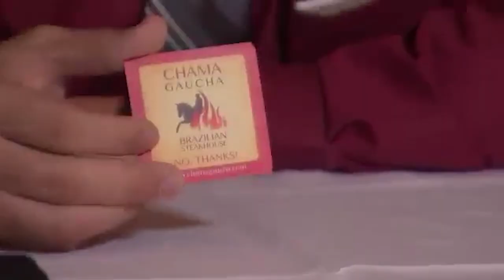What To Know Before Touching A Brazilian Steakhouse Salad Bar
You've probably heard all the tips and tricks for eating meats at a Brazilian steakhouse — but what about the salad bar? From holding back on that third strip of candied bacon to saying yes to a second helping of veggies, here's everything you need to know.

Come hungry, come ready | 0:00
Return with an empty plate | 0:55
Don't load up at the salad bar | 1:31
Stick to the veggies | 2:20
Avoid cold cuts and cheeses | 3:03
Keep meat and salad separate | 3:46
Don't be tempted by roasted garlic | 4:22
Hold off on your final trip | 4:58
Limit your candied bacon intake | 5:58
Go easy on sushi | 6:52
Make fruit salad for dessert | 7:40

Voiceover: Kelly Daly